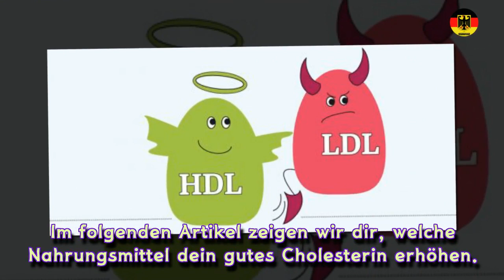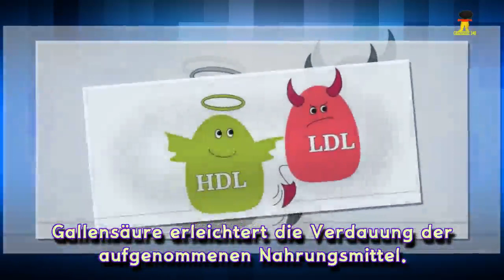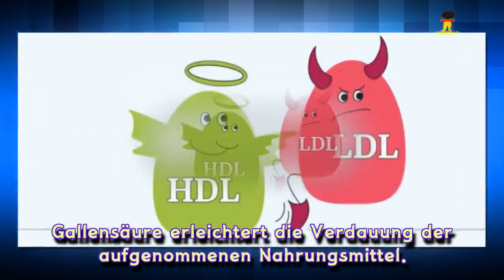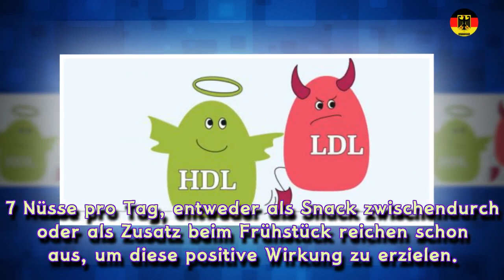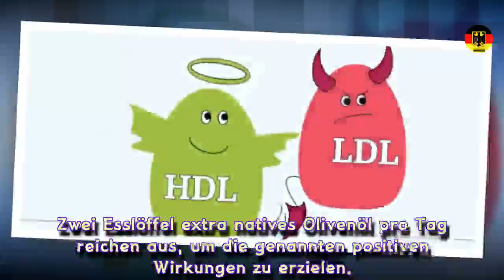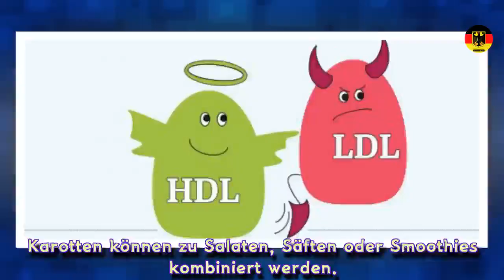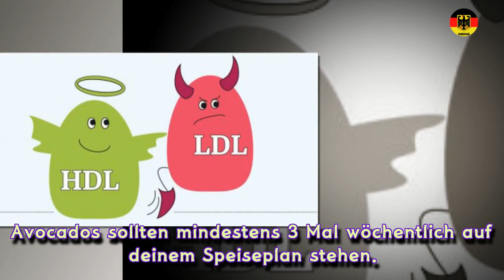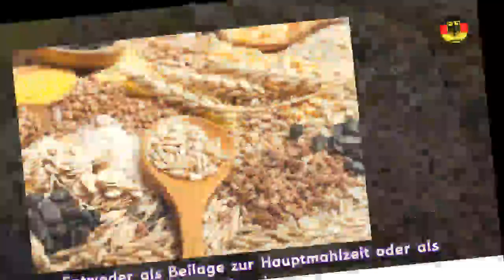6 Nahrungsmittel, die dein gutes Cholesterin erhöhen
Sorgst du dich um deine Herz-Kreislauf-Gesundheit und möchtest du dein gutes Cholesterin erhöhen? Dann solltest du diese Nahrungsmittel regelmäßig in deine Ernährung einbauen.